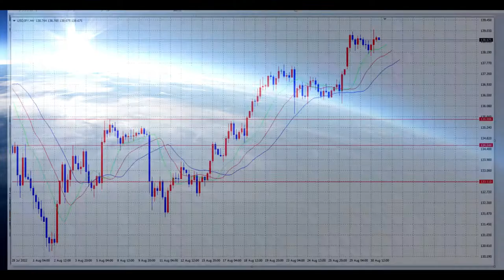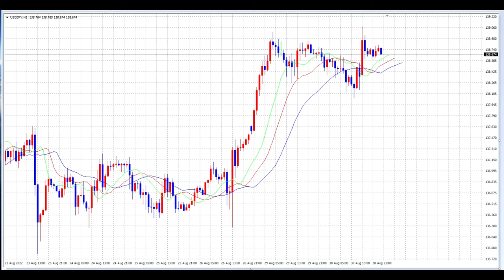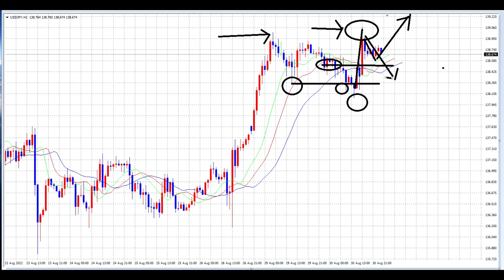【FX】139円にもう一度トライ！